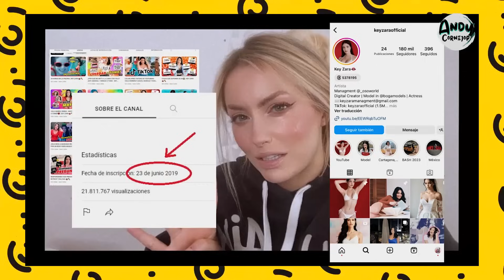LA AMANTE DE OSO! CON ELLA LE FUE INFIEL A KATIE ANGEL?! KEY AFOLABI! CHISME!